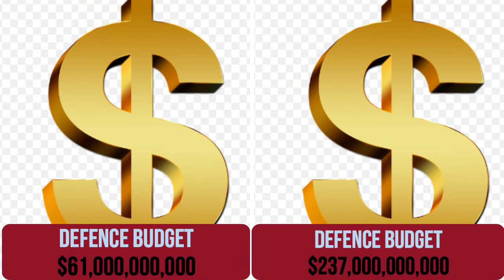CHINA VS INDIA I COMPARISON I ARTILLERY I AIR FORCE I ARMYI 2020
THIS VIDEO IS ABOUT INDIA AND CHINA ARTILLERY ,ARMY,AIR FORCE AND NAVY POWER DIFFERENCE.BUT NO ANY COUNTY ONLY WIN A FIGHT WITH HIS ARTILLERY.
THERE IS MANY THING DEPEND ON WAR WINNING ,SUCH THAT GEOGRAPHICAL CONDITION, KNOWLEDGE ,strategy,OR BRAVERY .